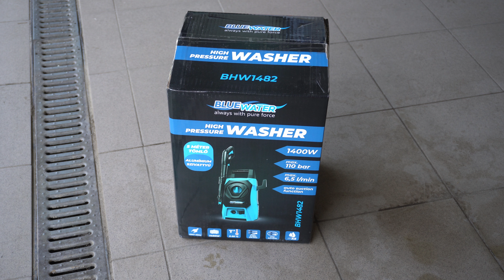Mit tud a legolcsóbb magasnyomású mosó? BlueWater BHW1482 teszt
Ez egy nem szponzorált videó a BlueWater BHW1482 tesztjéről.

Autoglym és hasonló termékek: autofejlesztes.hu

Turtle Wax és hasonló termékek: hellocar.hu

Porzelack termékek: porzelack.hu

Sonax autóápolási termékek: sonax.hu